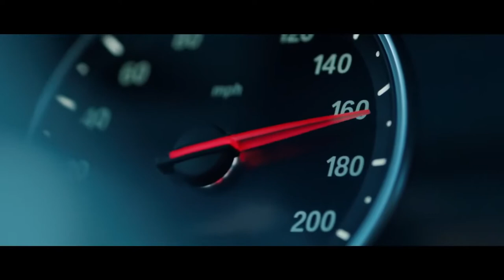Amanda Tenfjord Die Together HAYASA G REMIX